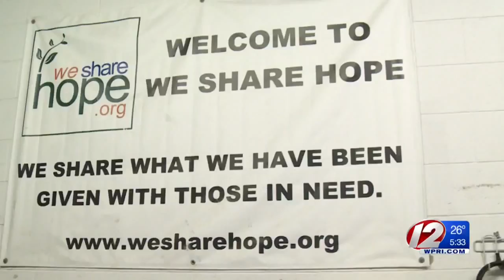Food bank delivering groceries to shutdown-affected families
Many may be familiar with the Rhode Island Community Food Bank but another privately funded organization, We Share Hope, is also providing help to local families affected by the partial government shutdown.